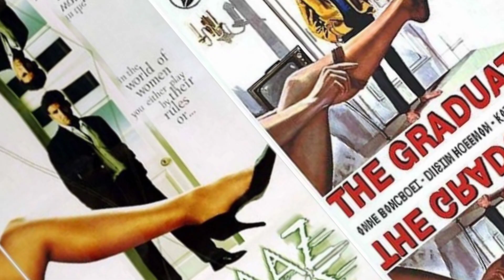पठान से लेकर बाहुबली तक के Poster हैं इनकी Copy | Bollywood Movies Posters Copy of Hollywood Movies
bollywood movie posters copied from hollywood
bollywood movie posters copied from hollywood movies
bollywood movies copied from hollywood
bollywood movies
copied posters of bollywood
bollywood posters copied from hollywood
bollywood movie posters
hollywood movies
bollywood film posters that are copied from hollywood
bollywood
hollywood
bollywood insprired from hollywood movie posters
indian movie posters copied from hollywood
bollywood copied movie posters

-Some Images, Video Clips and Music used in the video belongs to the respected owners.